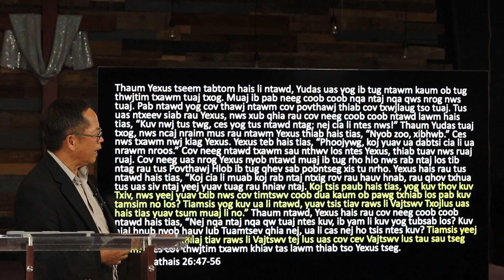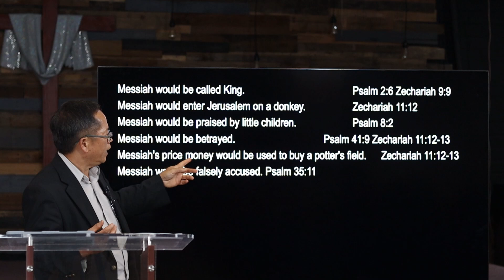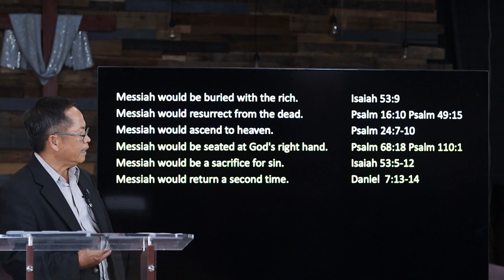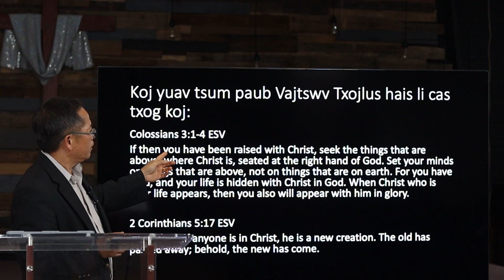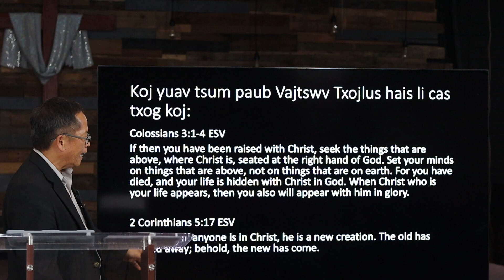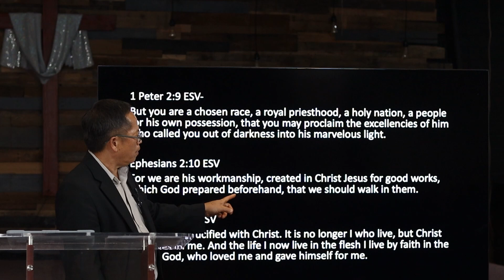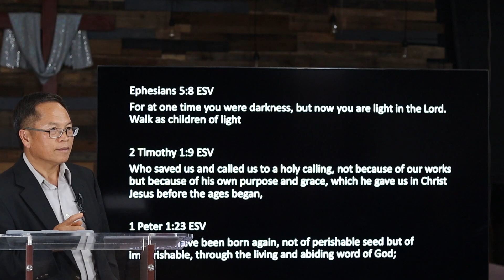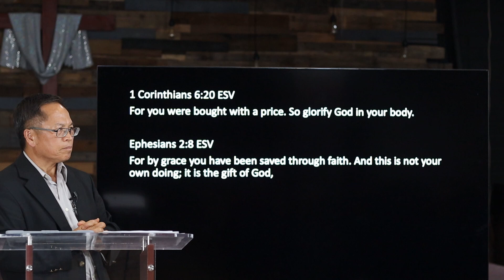Ua Kom Tiav Raws Li Vajtswv Txojlus